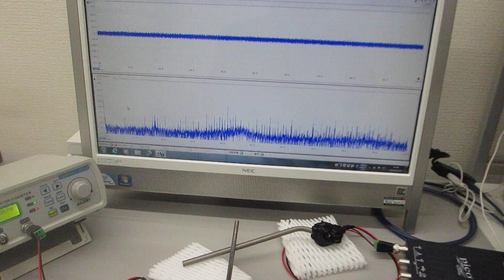音と超音波の組み合わせ実験（超音波発振システム研究所)